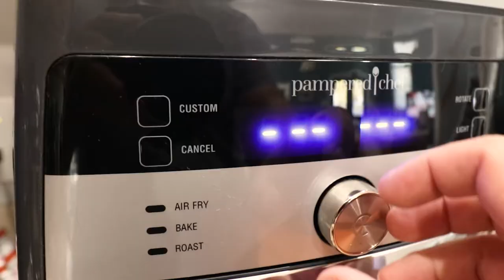HOW TO MAKE BUFFALO CAULIFLOWER BITES WITH AN AIR FRYER {KETO FRIENDLY}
A perfect appetizer that is low carb and keto friendly. We will show you how to make the best buffalo cauliflower bites in an air fryer. Recipe is listed below.

Buffalo Cauliflower Bites are a great appetizer that is not only a tasty alternative to Chicken wings but is also easier on your wallet.

Recipe:
Medium Head of Cauliflower
1 Cup Almond Flour (All purpose flour works as well)
2 Eggs Beaten
2 tsp Kosher Salt
2 tsp Pepper
2 tsp Garlic Powder
2 tsp Paprika
1 tsp Smoked Paprika
1 tsp Ground Mustard
1 tsp Cumin (optional)

Sauce:
1/2 Cup Sweet Baby Rays Buffalo Wing Sauce
1-2 TBSP Truff Hot Sauce (optional)

Served With Ranch or Blue Cheese

Blue Diamond Almond Flour 3LB
Smoked Paprika
Truff Hot Sauce with black truffle
Truff Hotter Sauce with jalapeno and black truffle
Truff Hot Sauce with White Truffle
Truff Hot Sauce Variety Pack
Ninja Foodi Digital 9-in-1 Air Fryer